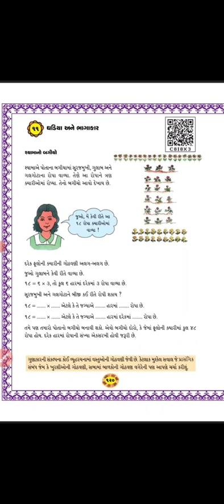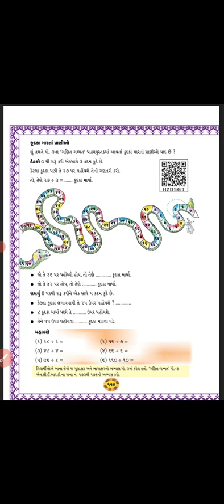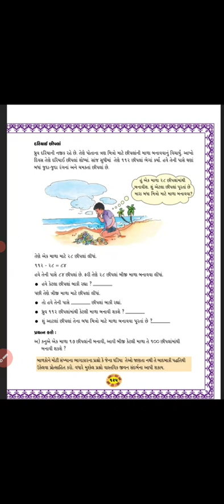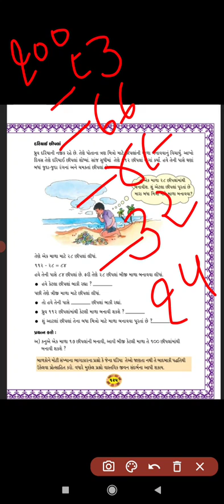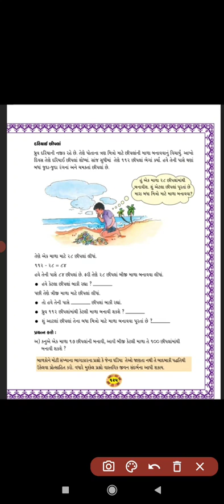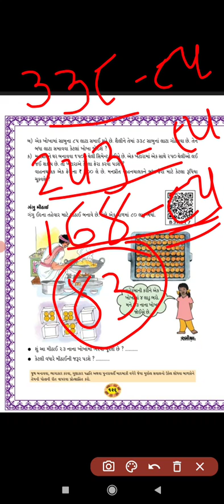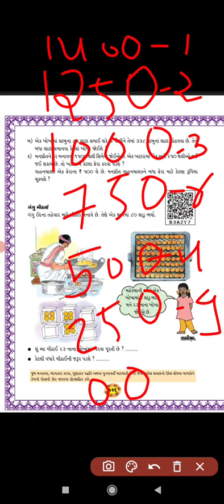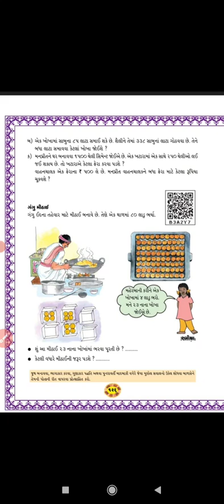ધોરણ 4 // ગણિત // 11 ઘડીયા અને ભાગાકાર // ભાગ 6